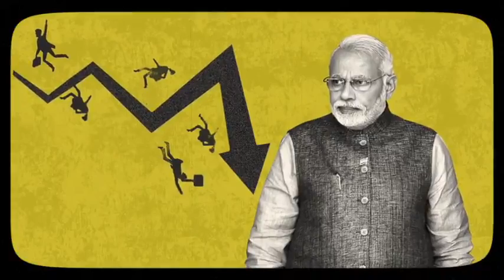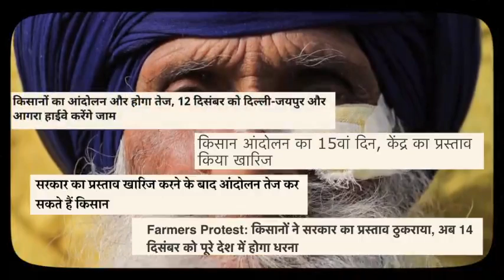प्रधानमंत्री के चुनावी भाषण अब चुनावी झूठ में गिने जाते हैं।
प्रधानमंत्री सत्ता पाकर हर वर्ग को सताते हैं।।

दिल्ली के चारों तरफ सर्द मौसम में अपने अधिकारों के लिये शांतिपूर्ण प्रदर्शन कर रहे अन्नदाता गवाह हैं।